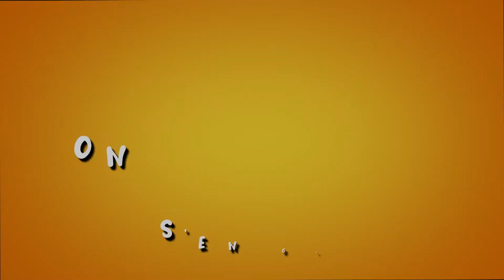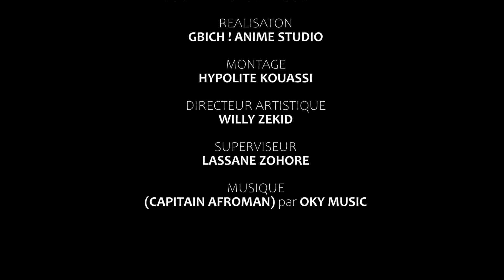On s'en Gbich - Veillée d'armes en décembre: Le syndicat des femmes se prépare !